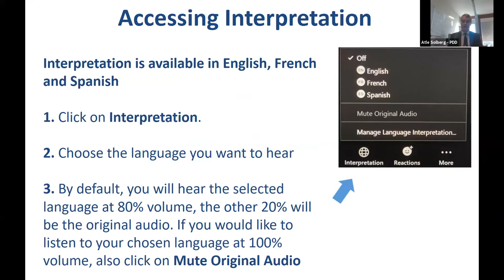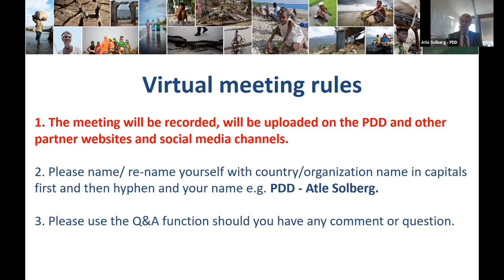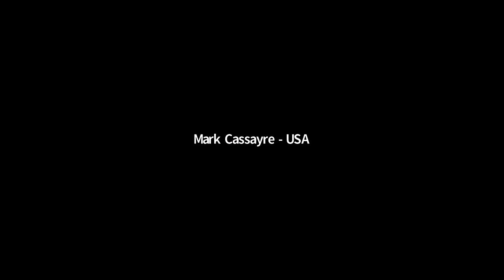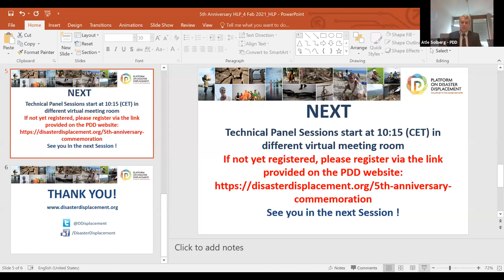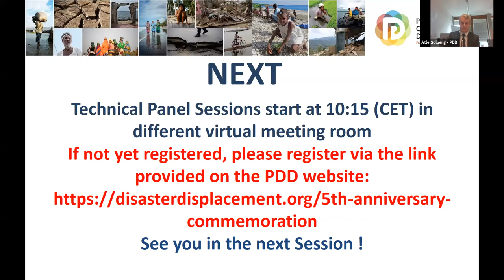5th Anniversary Commemoration - High Level Panel Session Recording - 4 February 2021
The governments of France and Fiji invited rep. from governments, the UN, civil society, academia and other partners to join a five-year commemoration of the adoption and endorsement of three policy frameworks relevant for the protection of disaster displaced persons around the world.  2015 saw the endorsement of the Nansen Initiative Protection Agenda, the adoption of the Sendai Framework for Disaster Risk Reduction and the Paris Agreement.

It is now time to assess the progress made. Where can we identify opportunities for scaling up action? How can actors ensure coherence and shared dialogue across these policy areas? How can the protection of disaster displaced persons be further strengthened?

Watch or re-watch the exchanges of the High Level Panel including :

H.E. Mr. François Rivasseau, Ambassador, Permanent Representative of France to the United Nations in Geneva and International Organizations in Switzerland
H.E. Mr. Josaia Voreqe Bainimarama, Prime Minister, Government of Fiji
Mr. Filippo Grandi, United Nations High Commissioner for Refugees (UNHCR)
Mr. António Vitorino, Director General, International Organization for Migration (IOM)
Prof. Petteri Taalas, Secretary-General, World Meteorological Organization (WMO)
Ms. Mami Mizutori, Special Representative of the Secretary-General for Disaster Risk Reduction and Head of the UN Office for Disaster Risk Reduction (UNDRR)
Mr. Ovais Sarmad, Deputy Executive Secretary, United Nations Framework Convention on Climate Change (UNFCCC) Secretariat
Mr. Achim Steiner, Administrator, United Nations Development Programme (UNDP)